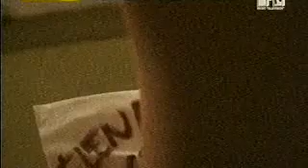Morandi - Love me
From Wikipedia;
Morandi was a Romanian Eurodance music group composed of Randi (Andrei Ropcea) and Marius Moga.
Career;
2004–2005: Career ups and downs
The duo was formed in September 2004 by Marius Moga and Randi and released their debut single "Love Me" in November of that year. Their debut album Reverse was released on July 17, 2005 and received a gold certification from UPFR in December. As of December 2021, the album has sold two million copies worldwide. "Beijo (Uh La La)", which served as the album's second single, topped the Romanian Top 100 for nine weeks .

2006–2008: Mind Fields and N3XT
The duo expanded and became a group, adding a percussionist and two disc jockeys. Mindfields, the group's second album, was released in March 2006. Two singles were promoted off the album, "Falling Asleep" and "A la lujeba", both reaching number one in Romania. In July 2007, the group released the lead single from their third album, entitled "Afrika", which reached number two in Romania. "Angels (Love Is the Answer)" was a commercial success, reaching number one in five countries and being certified seven times platinum in Russia. Their third album, N3XT, was released on December 14, 2007, and received a platinum certification in Romania and was certified quadruple platinum in Russia. "Save Me" featuring Helene served as the last single from the album, achieving similar success to the previous one.

2009–2011: Zebra
In June 2009, the duo announced "Colors" as the lead single from their upcoming fourth album, titled Zebra, to be released later that year. "Rock the World" was released as the second single from the album in April 2010, with the duo acknowledging the album's delay. Two more singles were released to promote the album in 2011, notably "Midnight Train" and "Serenade ". In an interview with Urban.ro, Randi stated that Morandi would take a break and the album was to be released in December 2011.

2012–2021: hiatus and single releases;
The duo returned to the music scene in 2013 with "Everytime We Touch". They went on to release two more singles before taking another hiatus in late 2014. In November 2016, Morandi returned with the release of "Keep You Safe". The singles "Kalinka" and "Professional Liar" were announced to be released as the first and second lead singles, respectively, from the group's upcoming fourth album. By June 2021, it was confirmed that Randi was no longer part of the duo, and in May 2022, it was announced that the two had broken up.
Discography;
Studio albums
List of studio albums, with sales and certifications
Title Album Details Sales Certifications
Verso
Released: July 17, 2005
Label: Roton
Format: CD, digital download, streaming
WW: 2,000,000
ROM: 35,000
UPFR: Gold
Fields of the Mind
Released: March 2006
Label: Roton
N3XT
Released: December 14, 2007
Label: Universal Music Romania
UPFR: platinum
NFPF : 4× Platinum